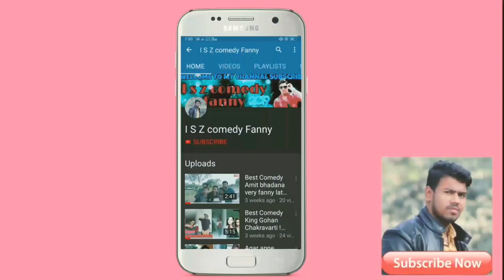New Best comedy Meri door ki Nazar kamzor hai (iszcomedyfanny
New Best comedy Meri door ki Nazar kamzor hai

Hamare channel ko support kare